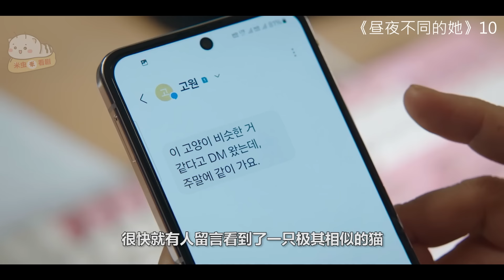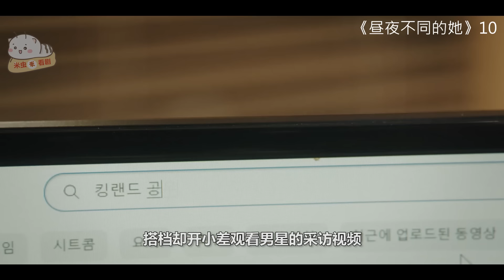【米虫】美女秒变50岁大婶，竟被两大男神疯狂追求，陷入爱河《昼夜不同的她》第10集